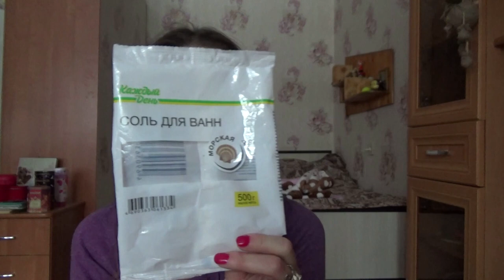пустые баночки, январь 2019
Если хотите мне что-то прислать или написать письмо:
152616, Ярославская обл, г. Углич,  Косырева Ольга Игоревна, до востребования ;-)